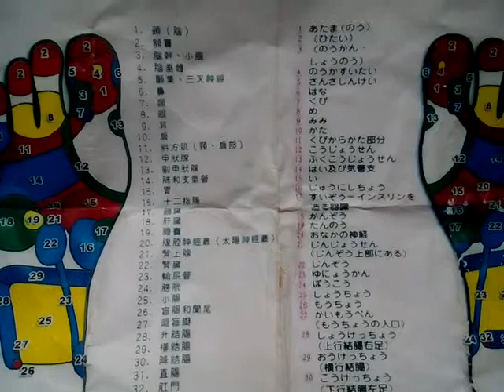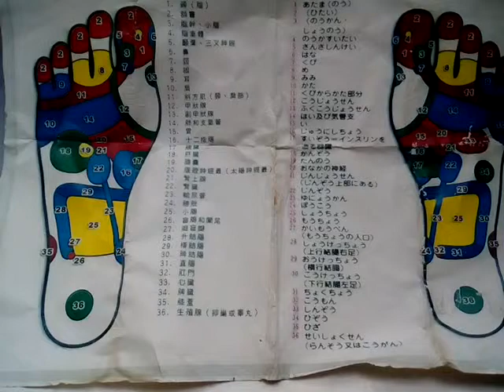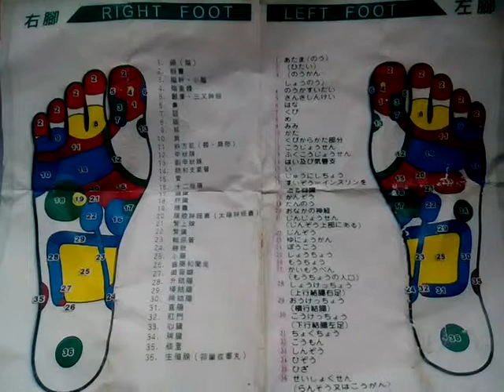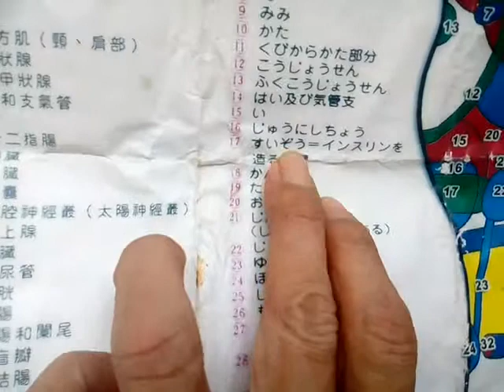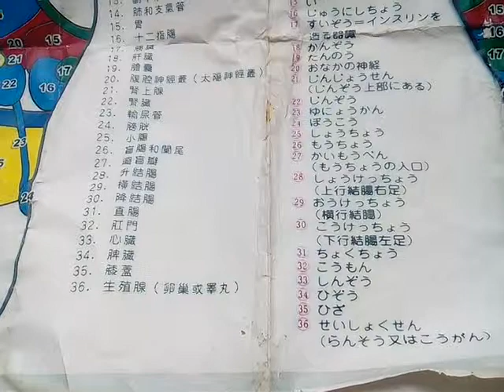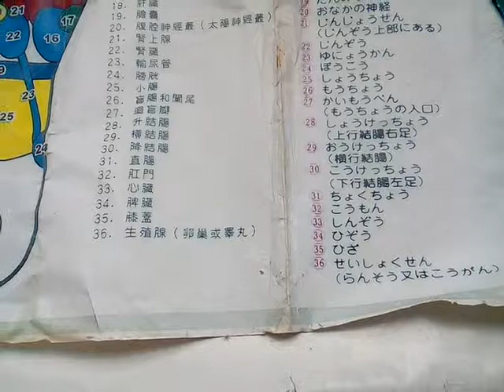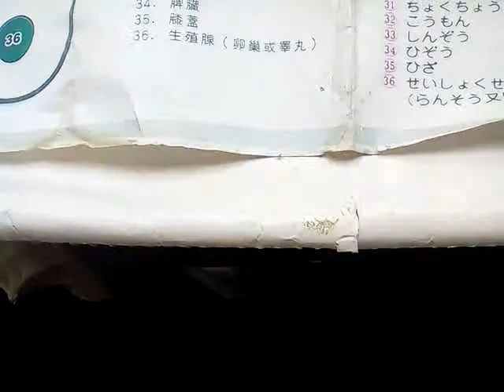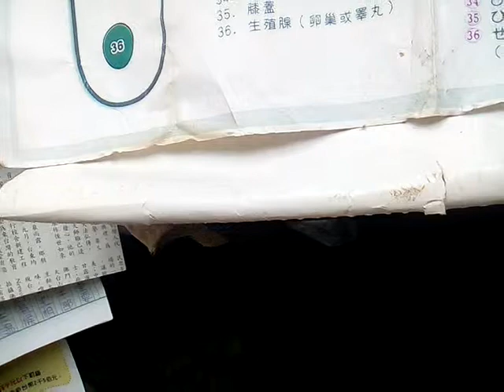VID 20190330 122342腳部按摩穴位名稱中日文對照